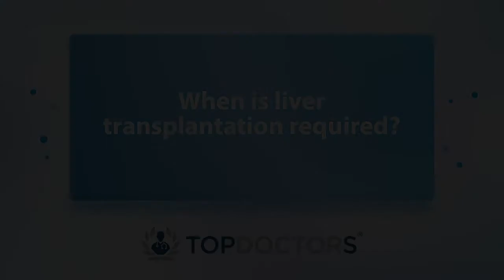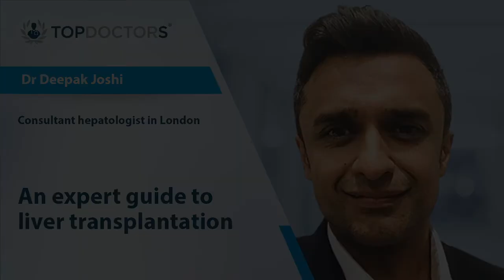An expert guide to liver transplantation - Online interview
In one of our latest online interviews, Dr Deepak Joshi, a highly revered consultant hepatologist, reveals when a liver transplantation is required, how the operation is performed, and how long it generally takes.

00:00 When is liver transplantation required?
01:09 How is it performed exactly?
01:59 How safe is it? Is there any patient who might not be suitable for it?
02:46 How long does it generally take?
03:39 Will I require any follow-ups after my operation? What is recovery like?